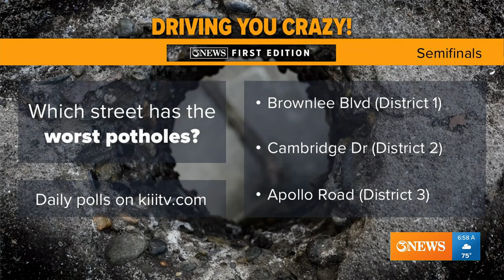Driving You Crazy AT-LARGE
Keep those votes coming, Coastal Bend. Which one of these craters is likely to send you on your way with a broken heart?